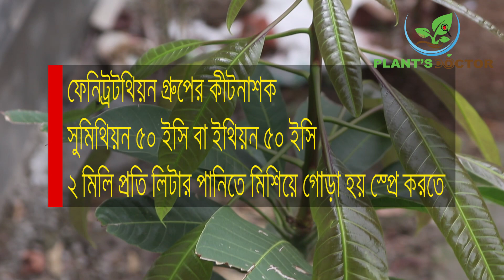Mango Leaf Cutting Weevil | আমের পাতা কাটা উইভিল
এই পোকা আমের কচি পাতা কেটে দেয়। ভোরবেলা গাছের নিচে কাচি দিয়ে কাটার মত পাতা পাওয়া যায়। এই পোকা কচি পাতার অগ্রভাগে ডিম পেরে দেয়
ডিম থেকে বাচ্চা হওয়ার জন্য আদ্র মাটির পরিবেশ দরকার হয়। পাতা কাটা আগা থেকে মুকুর বের হওয়ার সম্ভবনা খুব কম।
👉ঘরোয়া পদ্ধতিতে নিয়ন্ত্রণ:
যখন নতুন পাতা বের হবে তখন নেট দিয়ে ঢেকে রাখতে হবে।
👉রাসায়নিক উপায়ে দমন:
ফেনিট্রটথিয়ন গ্রুপের কীটনাশক, সুমিথিয়ন ৫০ ইসি বা ইথিয়ন ৫০ ইসি ২ মিলি প্রতি লিটার পানিতে মিশিয়ে গোড়া হয় স্প্রে করতে হবে।